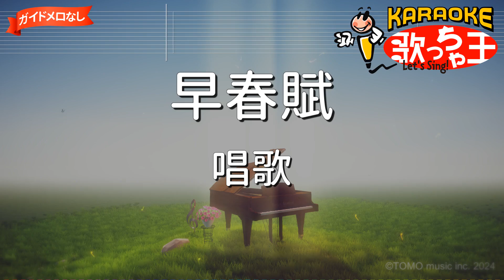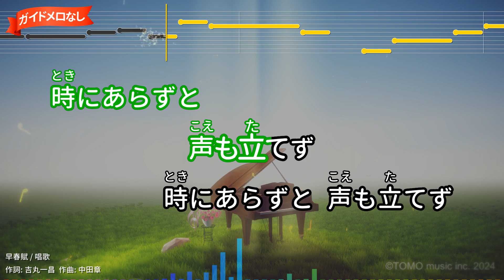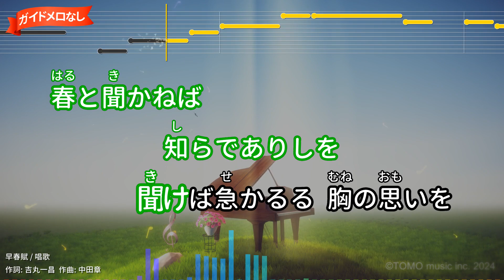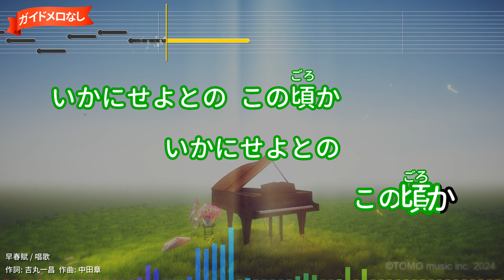【ガイドなし】早春賦/唱歌【カラオケ】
サントリー「和茶」CMソング
作詞：吉丸一昌/作曲：中田章